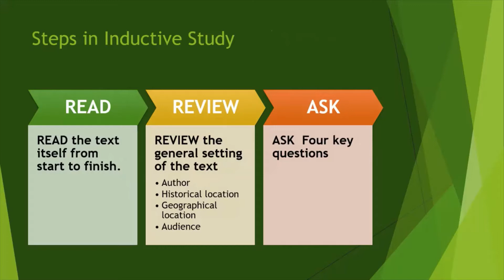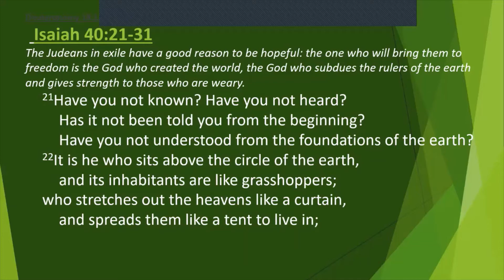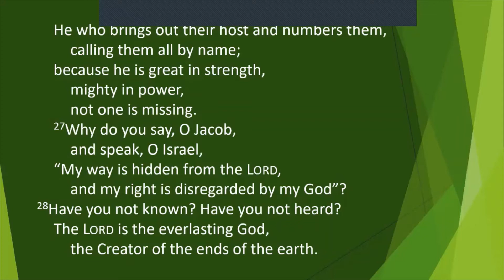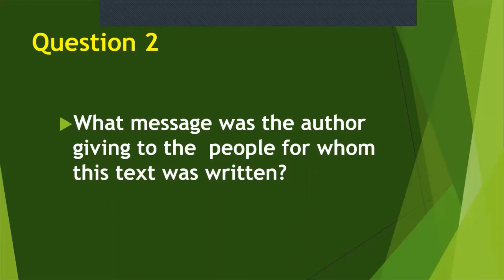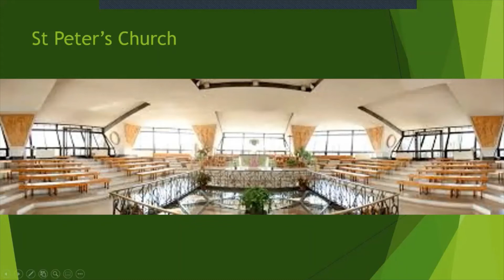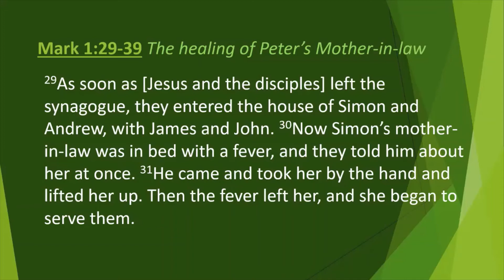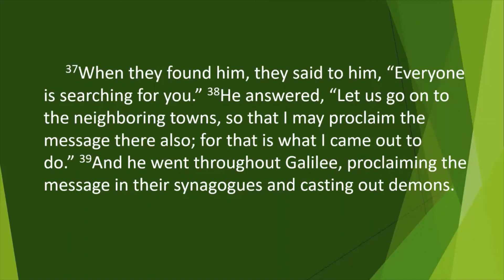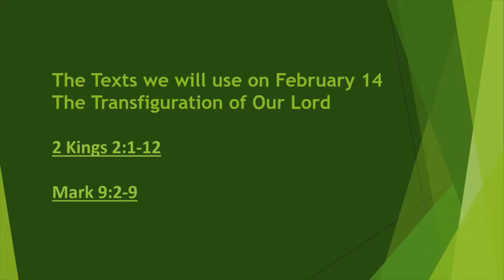One in the Word 2 4a 2021